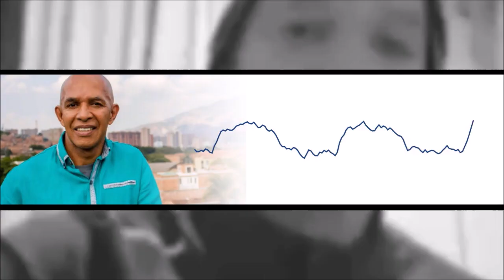EXTRADITADO HERMANO DE PIEDAD, ▶️ Fuerte Mensaje de Álvaro Cordoba al Pacto Histórico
Por medio de la resolución 272 del 18 de noviembre de 2022, el presidente de Colombia, Gustavo Petro, confirmó la extradición de Álvaro Córdoba, hermano de la senadora Piedad Córdoba, hacia Estados Unidos.